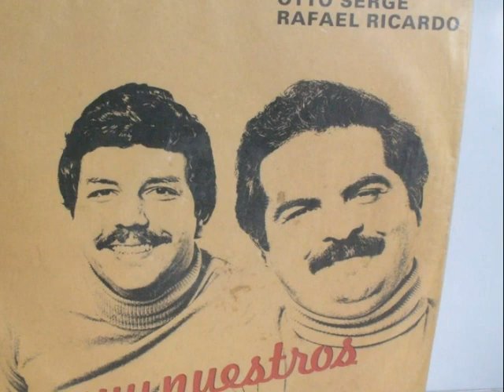El Mochuelo | Otto Serge (Escuchalo)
en enero joche se cogio (2 veces)
un mochuelo en las montañas de maría
y me lo regalo no mas para la novia mía
un mochuelo en las montañas de maria
mochuelo pico e maíz y ojos negros brillantinos(2 veces)
y como mi amor por ti entre más viejo más fino (2 veces)
ágil vuela busca la ocasión (2 veces)
de salir de esa cárcel protectora
y bello es el furor no más de aquel ave canora
agil vuela busca la ocasión (2 veces)
el perdió su libertad para darnos alegría (2 veces)
lo que pa su vida es mal bien es pa la novia mía (2 veces)
es que para el animal no hay un dios que lo bendiga (2 veces)
tu cantar tu lirica canción (2 veces)
es nostálgica como la mía
porque mochuelo soy de mi negra querida
ay tu cantar tu lírica canción (2 veces)
esclavo negro canta
entona tu melodía
canta con seguridad
como anteriormente hacías
cuando tenías libertad en los montes de maria